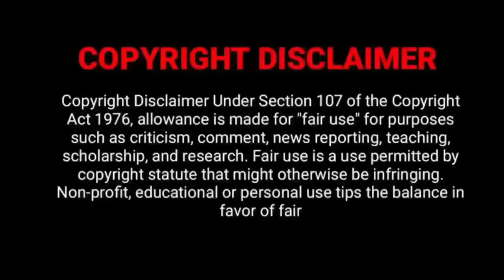Doctor movie officialPromo On SunTv| Doctor OTT Release date |Netflix |Sunxt |SUN TV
Doctor movie officialPromo On SunTv| Doctor OTT Release date |Netflix |Sunxt |SUN TV|Television premier date|Sivakarthikeyan |Priyanka arulmohan |Yogi Babu |Nelson Thilipkumar